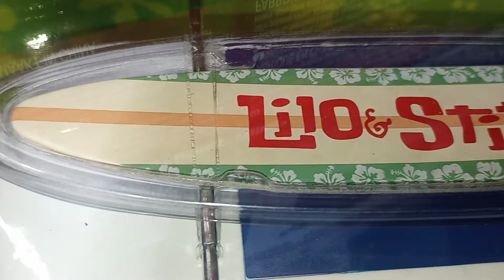jada toys 124 scale model Lilo & Stitch